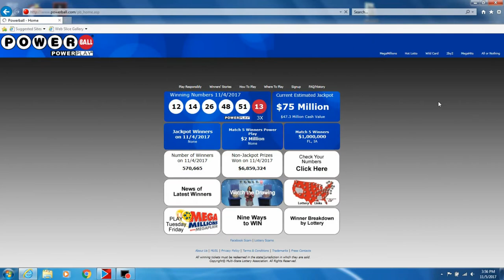Am I A Millionaire? Powerball Jackpot/Lottery (Episode 41)